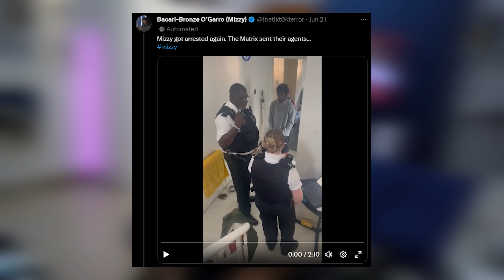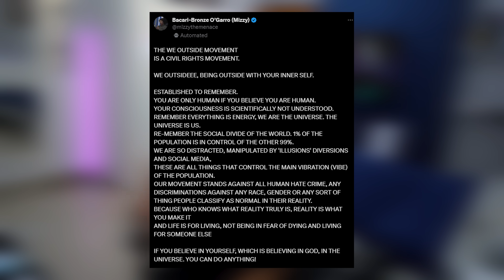اسوء صانع محتوى